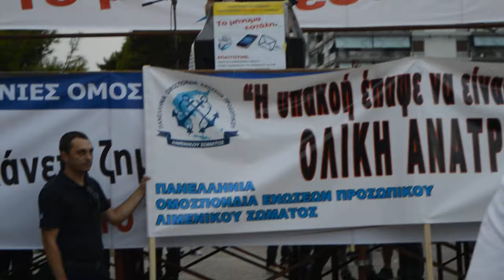Ομιλία του Προέδρου της ΕΑΠΣ 5-9-2014 ΛευκόςΠύργος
Ομιλία του Προέδρου της ΕΑΠΣ κ. Γιάννη Σταμούλη στην συγκέντρωση διαμαρτυρίας ενστόλων στον Λευκό Πύργο 5-9-2014